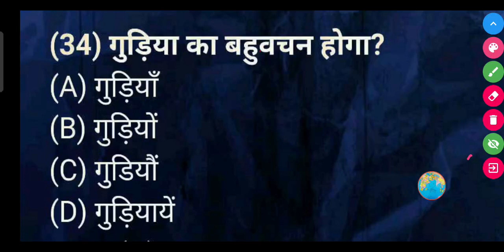गुड़िया का बहुवचन क्या होगा?